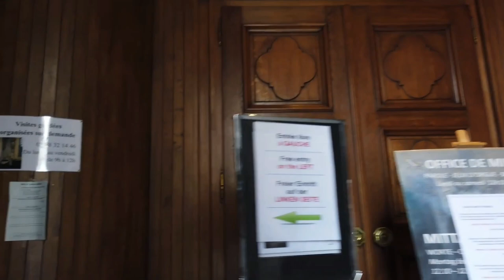STRASBOURG walking tour | sunny day walking tour in Strasbourg | France | tourist activity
Strasbourg is a beautiful city in eastern France with a rich history and culture. One of the best ways to explore the city is on foot, as there are many pedestrian-friendly areas and scenic walking routes.

One of the main attractions in Strasbourg is the historic city center, known as Grande Île. This UNESCO World Heritage Site is home to many stunning landmarks, including the iconic Strasbourg Cathedral, which boasts impressive Gothic architecture and a towering spire. Other notable attractions in the area include the picturesque Petite France neighborhood, the charming Place Kléber square, and the Palais Rohan museum.

Another popular activity in Strasbourg is taking a boat tour along the Ill River, which offers a unique perspective on the city's architecture and landmarks. Visitors can also explore the city's many parks and green spaces, such as the Jardin des Deux Rives, which spans both sides of the French-German border.

Foodies will love exploring Strasbourg's vibrant culinary scene, which features traditional Alsatian dishes like tarte flambée and choucroute garnie. The city is also known for its wine, particularly its white wines like Riesling and Gewürztraminer.

Overall, Strasbourg is a must-visit destination for anyone interested in history, culture, and gastronomy. Its pedestrian-friendly streets, stunning landmarks, and picturesque waterways make it a truly unforgettable destination.

00:00 start
05:00 1
10:00 2
15:00 3
20:00 4
25:00 5
30:00 6